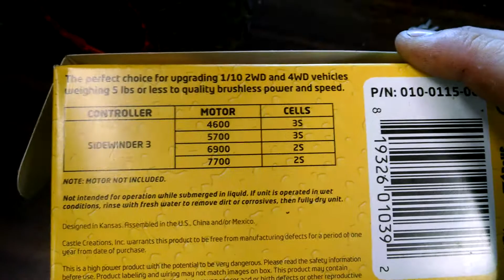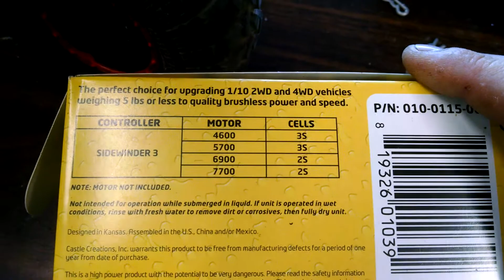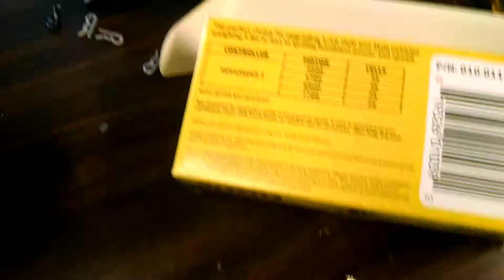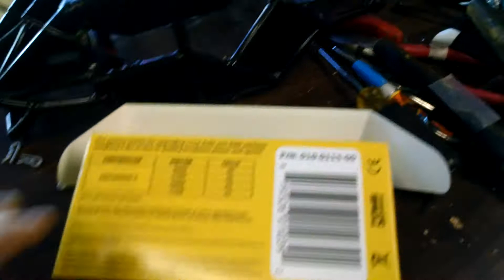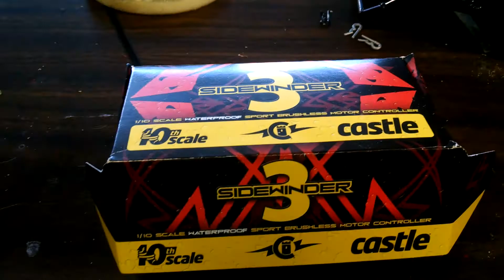Brushless ESC running two brrushed motors on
Upgraded maisto rock crawler running waterproof one tenth scale brushless ECs 180 motors